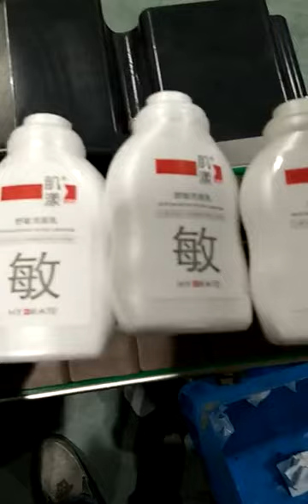Double Side Labeling Machine with servo unscramble bottle